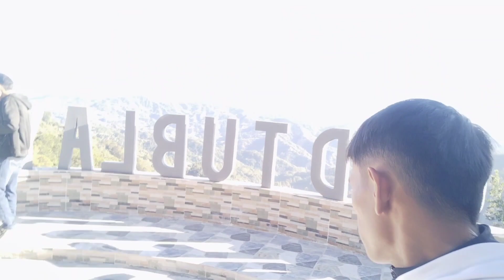Halsema highway to second Highest Point (ride to Atok Benguet)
ating silipin ang nakaka lulang taas ng Atok Benguet at ang kamangha manghang halsema highway, tara sama kayu sa ride ko!

thankyou sa pag tambay ingat and God bless